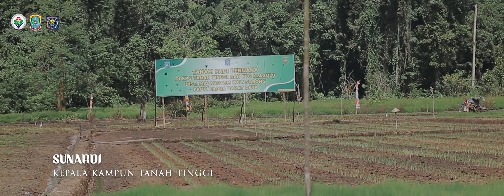Tanam Padi Bersama di Distrik Malabotom Kabupaten Sorong